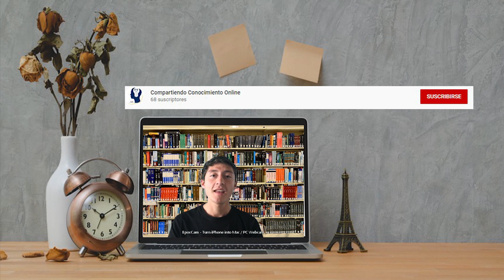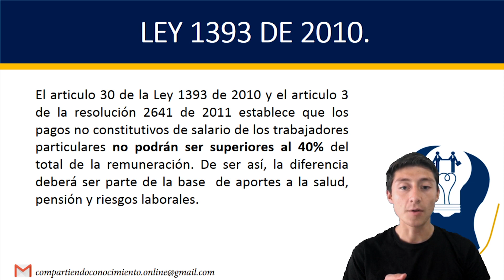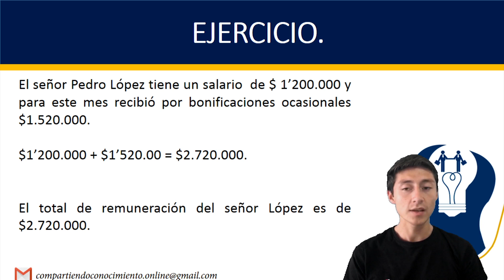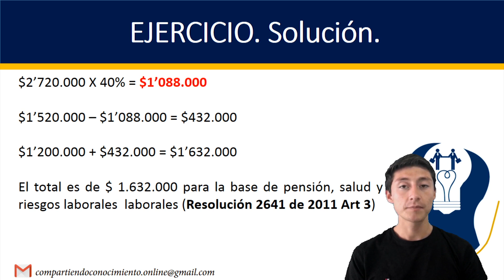➧LEY 1393 DE 2010 SEGURIDAD SOCIAL ✓ Ejercicio ejemplos de que trata nomina ley1393de2010.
Ley 1393 de 2010 de que trata:

"ARTÍCULO 30. Sin perjuicio de lo previsto para otros fines, para los efectos relacionados con los artículos 18 y 204 de la Ley 100 de 1993, los pagos laborales no constitutivos de salario de las trabajadores particulares no podrán ser superiores al 40% del total de la remuneración."

1 .LEY 1393 DE 2010: En este vídeo aprenderás a sacar el 40% para así saber la base que se toma para IBC.

Ejercicios de la ley 1393 de 2010.
Ejemplos de la ley 1393 de 2010.

SEGURIDAD SOCIAL*